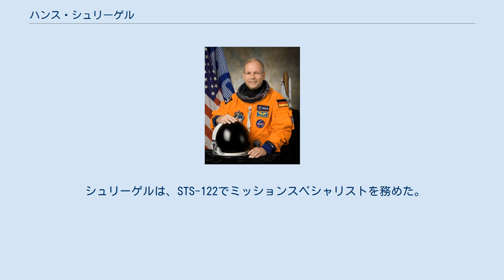ハンス・シュリーゲル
ハンス・ウィルヘルム・シュリーゲル(Hans Wilhelm Schlegel、1951年8月3日 - )は、ドイツの物理学者、欧州宇宙機関の宇宙飛行士であり、アメリカ航空宇宙局のスペースシャトルのミッションで2度の宇宙飛行を行った。
 1951年8月3日にユーバーリンゲンで生まれた。
交換留学生としてアイオワ州カウンシルブラフスのルイス・セントラル高校を卒業し、母国に帰ってアーヘン工科大学で物理学を学んだ。
学位を取った後、半導体の研究を行い、その後1980年代末にドイツ航空宇宙センターで宇宙飛行士の訓練を行った。
彼は1993年のSTS-55にペイロードスペシャリストとして搭乗し、ドイツが出資したスペースラブのD-2モジュールを運んだ。
 1995年から1997年まで、彼はドイツとロシアによるミールのミッションのバックアップとしての訓練を受け、その後ロシアでミール搭乗のための追加の訓練を受けた。
1998年に、彼はEuropean Astronaut Corpsのメンバーとなった。
 シュリーゲルは、STS-122でミッションスペシャリストを務めた。
このミッションは、コロンバスを軌道まで運び、国際宇宙ステーション(ISS)に接続するために行われたものだった。
 シュリーゲルは、2008年2月10日に船外活動を行い、コロンバスをISSに接続する準備を行うこととなっていた。
この船外活動は、シュリーゲルの健康上の問題のため、翌日まで延期されたと言われている。
シュリーゲルの代わりに、スタンリー・ラブが船外活動を行ったが、シュリーゲルは2月13日に行われた2度目の船外活動を行った。
船外活動の間、彼はISSのP1トラスの窒素タンクを交換し、コロンバスにトラニオンのカバーをかけた。